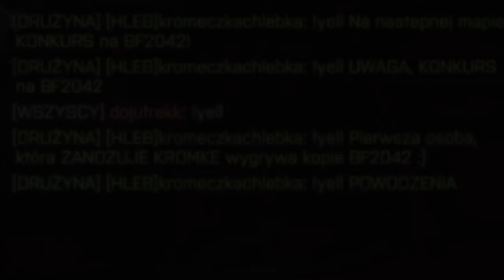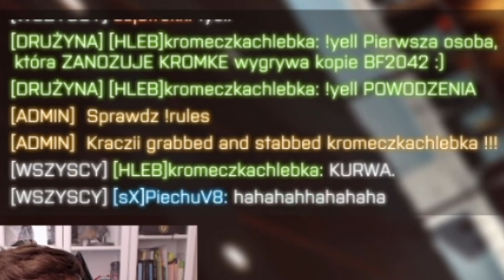JAK SZYBKO WYGRAĆ BATTLEFIELD 2042? - Był jeden prosty sposób!